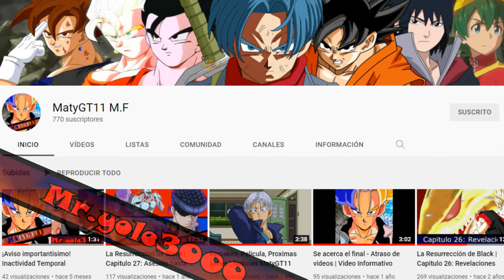QHP Si Goku y Vegeta GT Participaban en el Torneo del Poder | Parte 5 | Mr.yolo3000